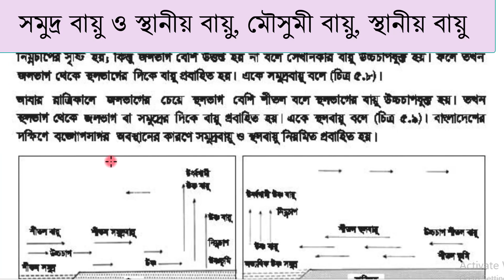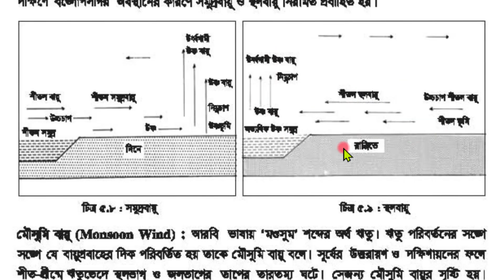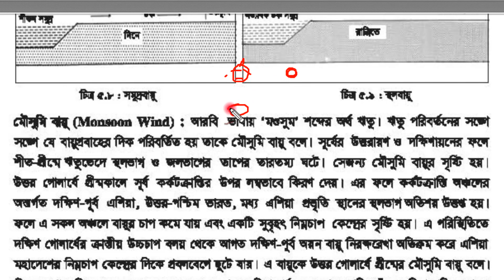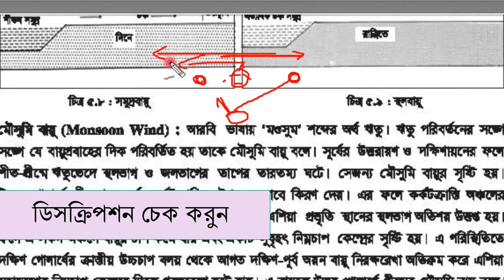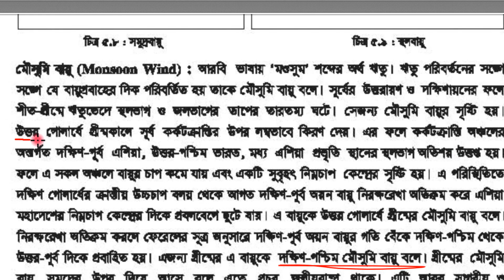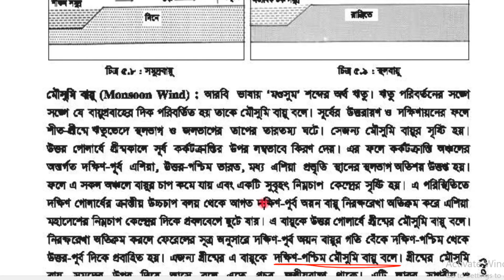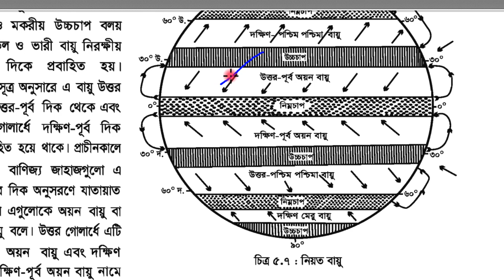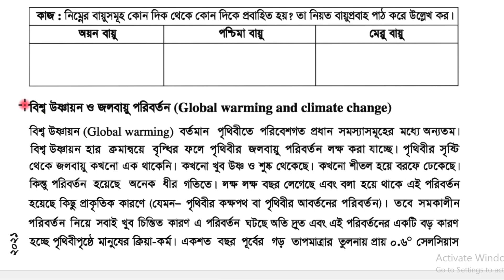7. সমুদ্রবায়ু, স্থলবায়ু, মৌসুমি বায়ু ও স্থানীয় বায়ু Wind Movement || ভূগোল ও পরিবেশ (9-10)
বাতাসের তাপ ও চাপের পার্থক্যের জন্য বায়ু এক জায়গা থেকে অন্য জায়গায় স্থানান্তরিত হয়। ভূপৃষ্ঠের সমান্তরালে বায়ু চলাচলকে বায়ু প্রবাহ বলে। আমরা এখানে বায়ুপ্রবাহের শ্রেণীবিভাগ নিয়ে আলোচনা করব। নিয়ত বায়ু প্রবাহকে তিন ভাগে ভাগ করা হয়েছে। অনয় বায়ু, পশ্চিমা বায়ু ও মেরু বায়ু।
Community solution School always with you.